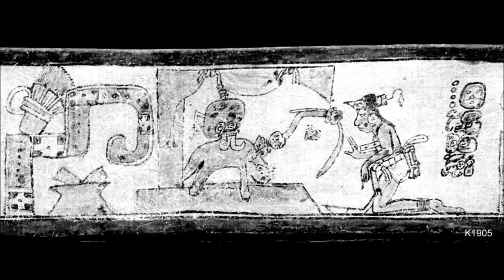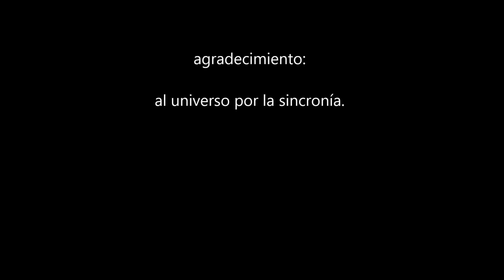Dr. Octavio Rettig, Reestructuración OT A. C.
Palabras que expresan el sentimiento de responsabilidad, muestran el regionalismo y las intenciones detrás del manejo de una asociación civil sin fines de lucro, el control y el acaparamiento de un recurso natural que le pertenece a la humanidad. Motivos de la disolución de un proyecto que inició con la nobleza de la protección a una especie y la difusión de sus propiedades medicinales. Tesoro de los mexicanos y el mundo.